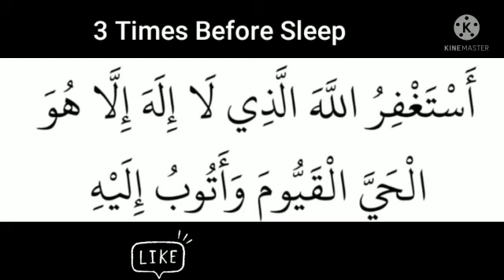Best Forgiveness Dhikr Whats Aap Status !!!!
Best
Forgiveness
Dhikr Whats Aap Status